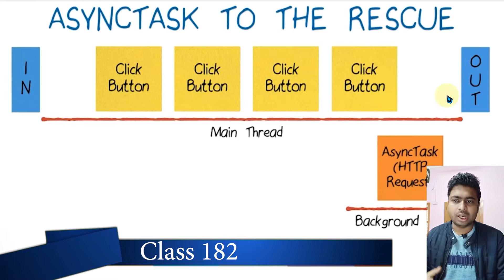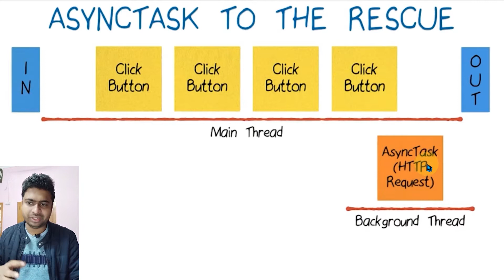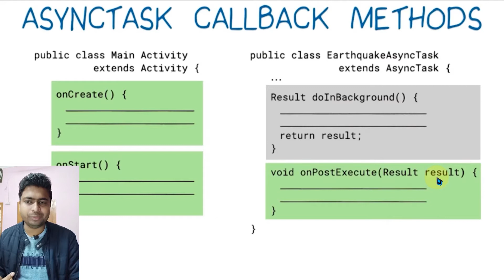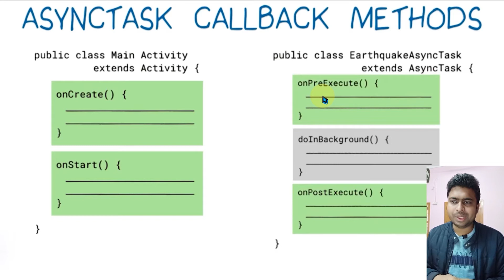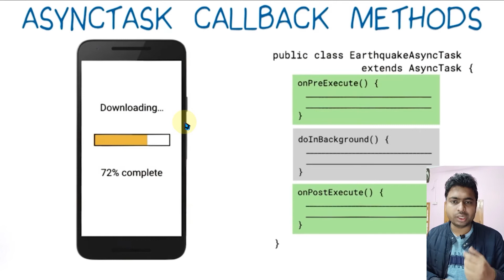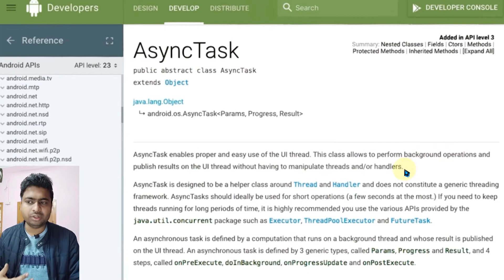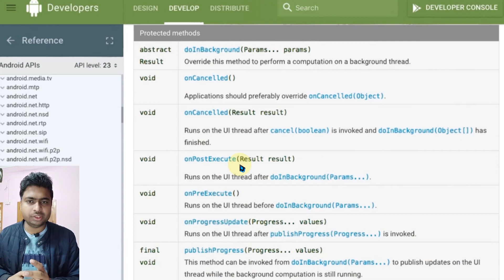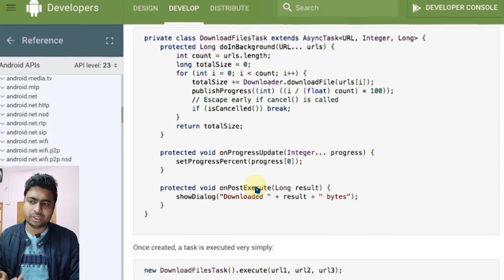Class 182 - Async Task Call Background Methods | Android App Development Complete Course In Hindi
1.Layouts
2.User Inputs
3. Multiple screens
4.Networking
5. Data Storage

Books For Serious Learners :
1. Android Programming : The Big Nerd Ranch Guide
2. Head First Android Development: A Brain-Friendly Guide
3. Android App Development For Dummies